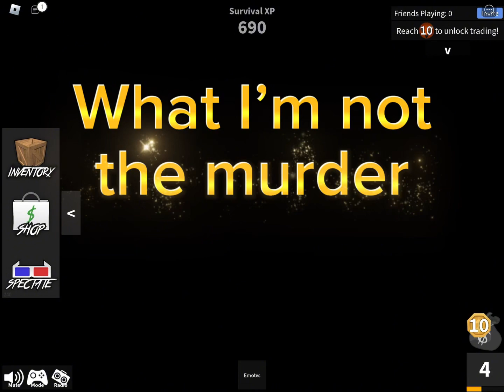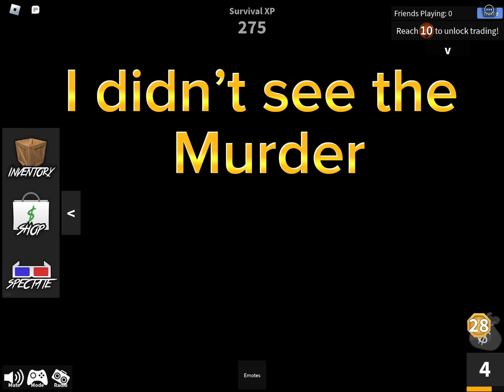Playing MM2 (Roblox Murder mystery 2)